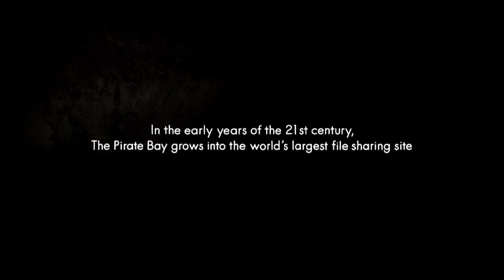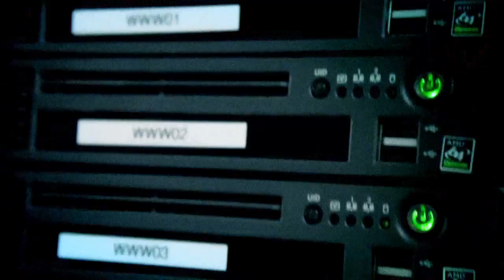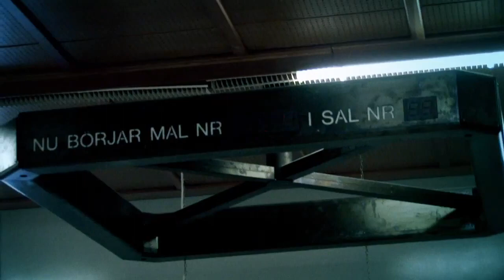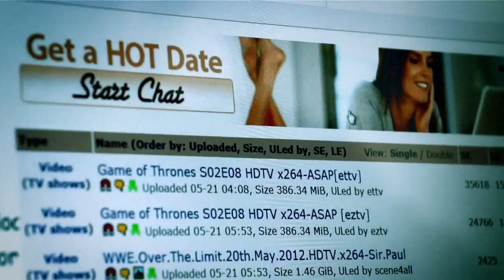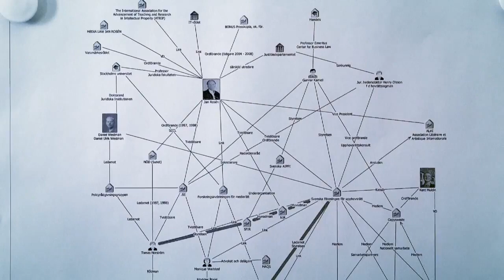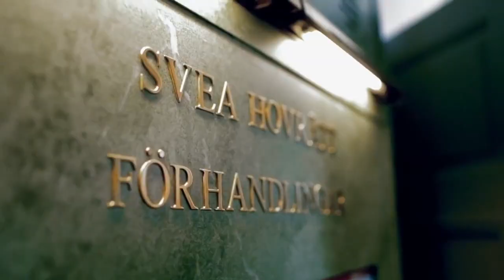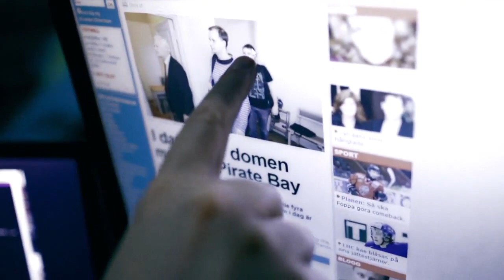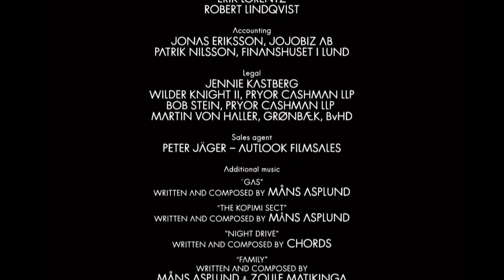TPB AFK: The Pirate Bay Away from Keyboard - Legendado PT-BR (HD) [Documentário de TI]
TPB AFK: The Pirate Bay Away From Keyboard é um documentário sobre a vida dos três fundadores do site Pirate Bay, o longa acompanha o processo judicial por pirataria enfrentado pelos três criadores do site entre os anos 2008 a 2012. Ele fala sobre a liberdade de compartilhamento e o futuro da própria internet.